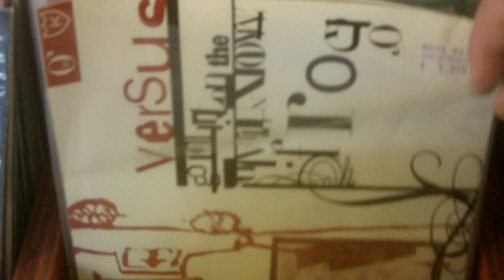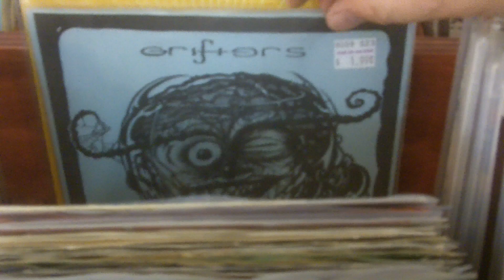7" new arrivals - Feb 24th - End of an Ear